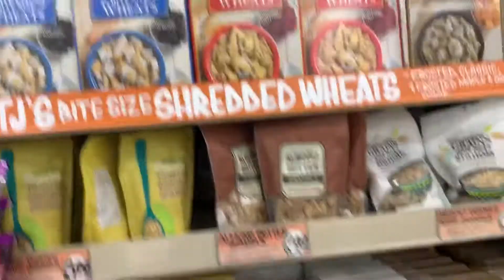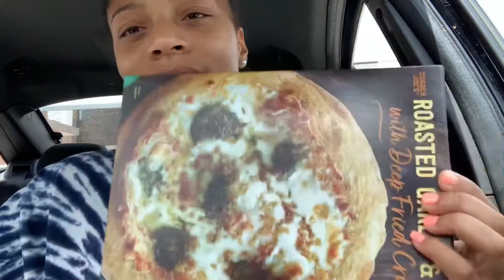What is Trader Joe’s ?